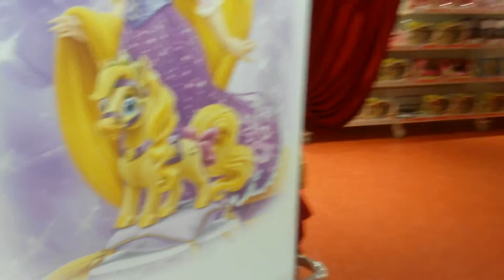❒ Развлекательный центр для детей ЭПИК Играем в лабиринте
Спасибо, что смотрите моё видео!

Даша весело проводит время в развлекательном центре для детей Эпик!
Вместе с Дашей мы решили отправиться поиграть и побегать в большом лабиринте. Там мы играли в догонялки, "купались" в шариках, прыгали на батуте и даже повторили цифры. Было весело и интересно!

Dasha Plus – Даша Плюс - канал с развлекательными и познавательными видео для детей. Смотрите новое, веселое и интересное видео почти каждый день на моём канале!
Привет! Меня зовут Даша. Мне уже 4 года. Я весёлая и задорная девочка!
Присоединяйтесь ко мне на моём канале! Здесь мы будем вместе играть, учиться и веселиться!
В каждом видео я стараюсь показывать что-то интересное и полезное! А помогают мне мои мама и папа!
Новые видео на моем канале выходят почти каждый день !!

Добавляем всех!

Together with Dasha, we decided to go to play and run around in a big maze. There we were playing catch-up, "bathed" in the balls, jumping on a trampoline and even repeated the digits. It was fun and exciting!

Stay together with Dasha - there will be a lot of new and interesting video!